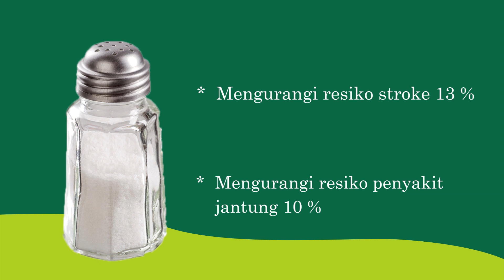Health Education " Manfaat Membatasi Asupan Garam " - RS Islam Surabaya A. Yani